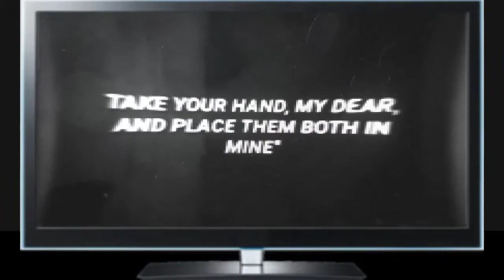SPARGEM 60 TICKETE LA INCUBATOR /FREE FIRE ROMANIA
Salutare guys,stiu ca ma aud de stul de slabut,asta se datoreaza faptului ca lucrez la niste setari noi la obs si de fiecare data uit sa dau microfonul mai tare...